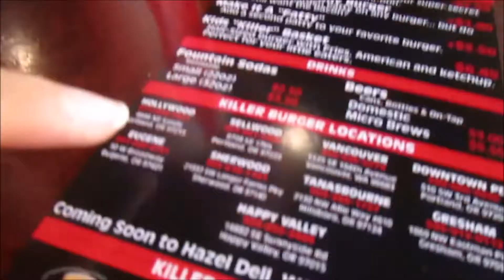Spying Spider-man 12.7.17 day1625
YOUNOW: similarsimib

*The cameras we use :Canon powershot Elph150 IS
Our old Cameras: flip ultra and flip ,samsung st150f*